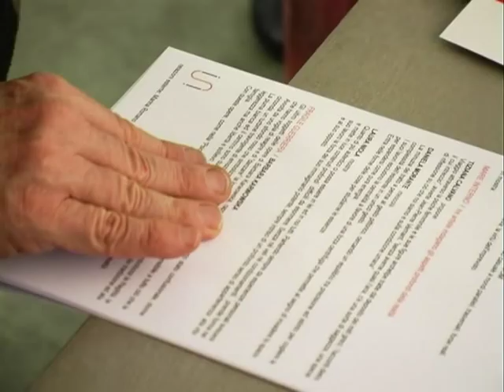Isi Arti Associate - Esplorandom 3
ESPLORANDOM 3
15 febbraio / 4 aprile 2012

 inaugurazione 15 febbraio 2012 / ore 19
orari: dal martedì al sabato dalle 11 alle 20

 progetto ISI 2011/2012: ESPLORANDOM

Osservare con attenzione l'accesso casuale a mondi paralleli, trasversali; forse reali.

Azioni verticali o sintesi.

La forza dell'alternativa; la virtù dell'imprevisto.

in mostra:

MARE INTERNO / tre artiste indagano gli aspetti profondi della realtà

 TIZIANA CALVANO propone

Viaggio attraverso la psiche femminile e le sue figure archetipe tratte dal deposito dei miti greci, "racconti dietro il cui intreccio", avverte Jean-Pierre Vernant, "senza averne quasi l'aria, c'è una sorta di saggezza, una specie di riflessione su ciò che noi siamo e sulla condizione umana".

DANIELA MORANTE mescola

La minuzia del tratto a penna al gesto pittorico, cercando un equilibrio tra precisione ed istinto per cogliere la complessità dell'esistente in un unico gesto.

I suoi lavori escludono la centralità a favore di una forza centrifuga che permette al segno di invadere lo spazio per espandersi come pura energia.

Entra nelle forme delle cose per studiarne le essenze.

LAURA NIOLA mostra

Quanto di più autentico ci possa essere in lei ed in noi tutti. Partendo sempre da esperienze personali sviscera e mette in luce contenuti profondi difficili da esprimere. Senza né veli né condizionamenti, prende forma nel suo lavoro la forza del suo immaginario potente, sempre intriso di un profondo senso di appartenenza alla vita e al suo opposto.

FRAGILE GUERRIERA / BARBARA KARWOWSKA

Gli ultimi soggetti delle opere di Barbara Karwowska, rappresentano donne in uno stato confusionale, donne che hanno voglia di reagire e di "danzare" la loro vita fino in fondo.

Avvolta da uno sfondo rosso che simbolizza l'energia creativa, "Fragile Guerriera" è sensibile a tutto ciò che la circonda, un turbine travolgente di emozioni e di rabbia che produce poesia.

La piuma bianca ed il centrino sono due simboli messi chiaramente in vista, la prima simbolizza la fragilità, la leggerezza ma anche libertà e sollievo, il secondo è un simbolo di pazienza che richiama alla tradizione ed alla famiglia.

Con queste opere, come nella "Psicomagia", la Karwowska, ritenta un diverso approccio alla realtà.